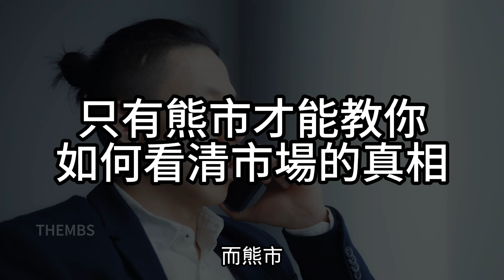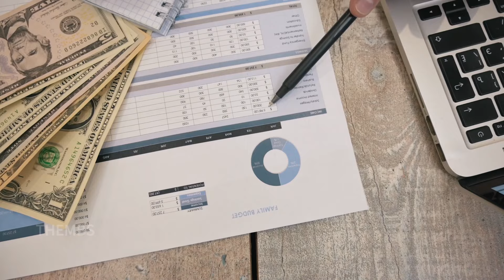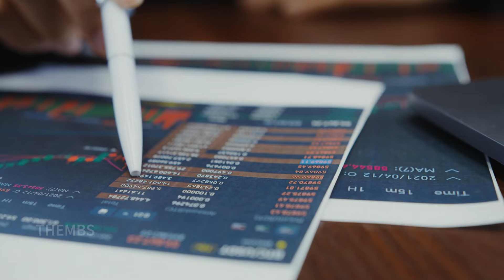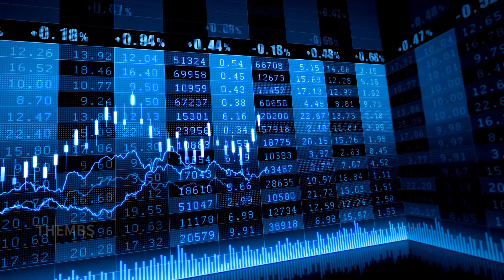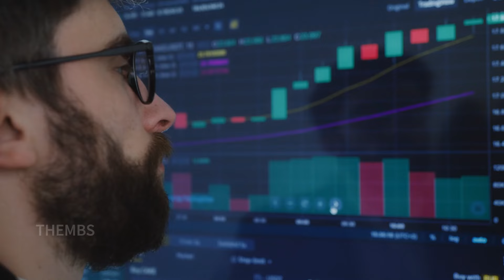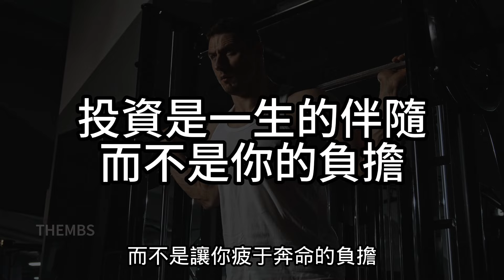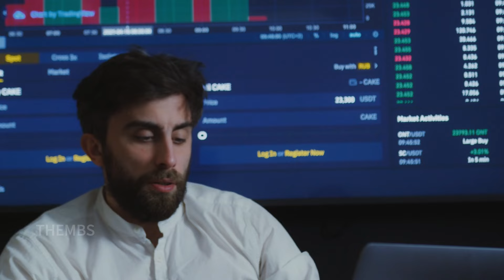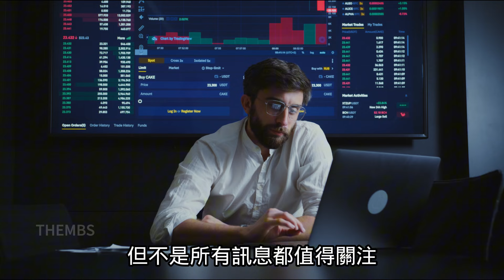擁有這些投資心態，將伴隨你一起度過熊市 | 百萬書閣 THEMBS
股價起起伏伏，股市總是在牛熊之間輪換，這是市場的必然規律。在多頭市場裡，即便毫無經驗的投資人也能輕鬆賺得盆滿缽滿，彷彿找到了打開財富自由大門的鑰匙。牛市裡的所有策略看起來都能奏效，人人都自信滿滿。然而，只有當市場進入熊市，泡沫破裂時，真正的考驗才開始。你能否穩住心態、堅持策略，這一刻才是投資水準的真正試金石。正如大浪退去時，才知道誰在裸泳。

在熊市中生存，更是成功的關鍵。在市場低迷時，其實不是你放棄的時刻，而是應該反思、調整、累積的良機。牛市讓人興奮，天天都有更好的股價，而熊市卻教你如何看清自己和市場的真相。這些寶貴的經歷，正是未來成功的基石。今天，我們將深入探討如何在熊市中掌握機遇，調整心態，建立成熟的投資體系，最終實現財富的累積與生活的平衡。讓我們把握每一次熊市的機會，為未來的財富之路打下堅實的基礎！好了活不多說，我們馬上開始吧！